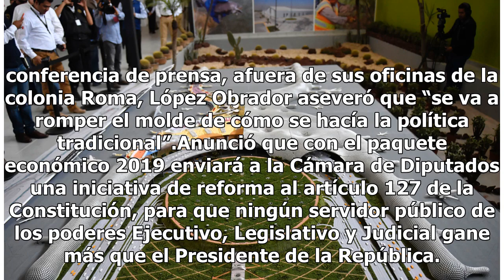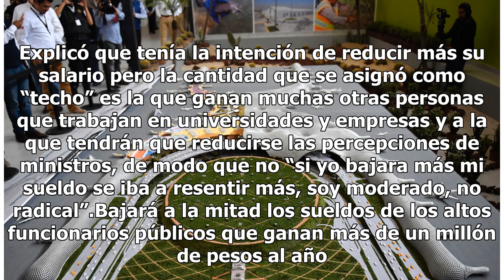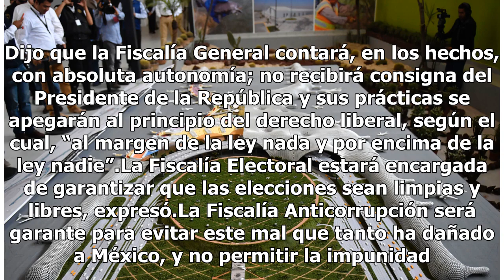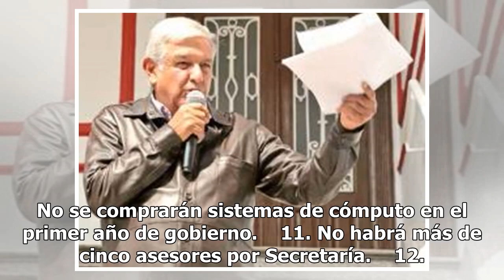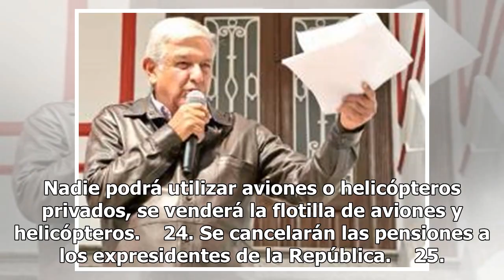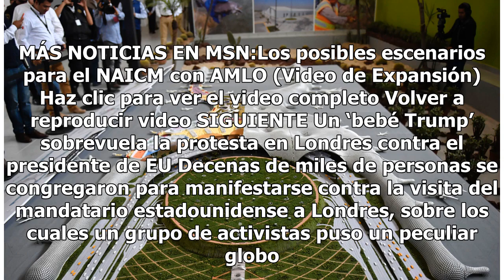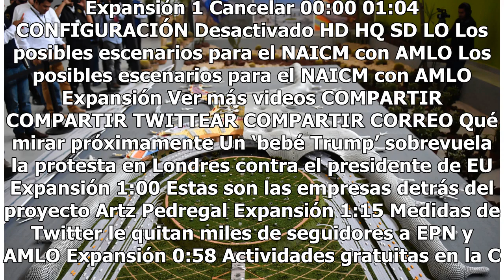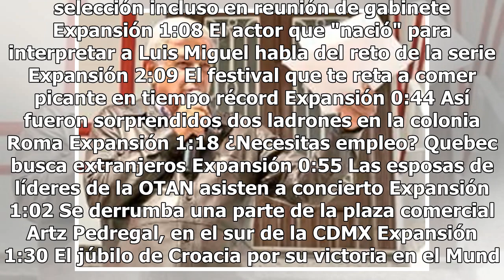López Obrador: se romperá el molde de la política; ganaré $108 mil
Al presentar sus 50 lineamientos para el combate a la corrupción y la austeridad republicana, el virtual Presidente electo de México, Andrés Manuel López Obrador, aseguró que “se va a romper el molde de cómo se hacía la política tradicional”.En conferencia de prensa, López Obrador precisó que ganará...